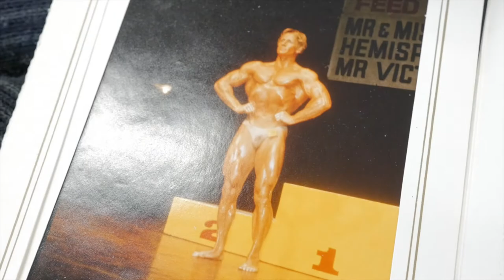X-Drive Real Life Series - Peter Ross